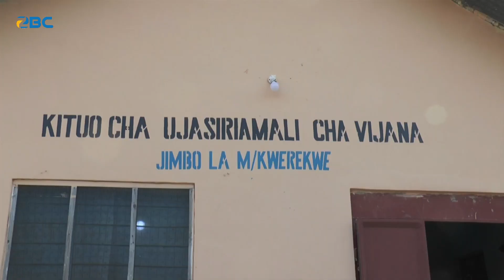WAZIRI LELA AMEITAKA MAMLAKA YA VYUO VYA AMALI ZANZIBAR KUMALIZA TARATIBU ZA USAJILI.